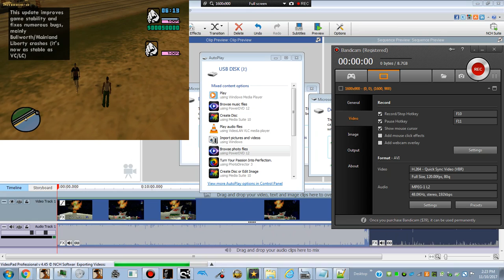With SAAC 1.2 enabled crashes the game (GTA: Underground).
I can't play 2-players at all in this version anymore.
But somehow it only work at my house.